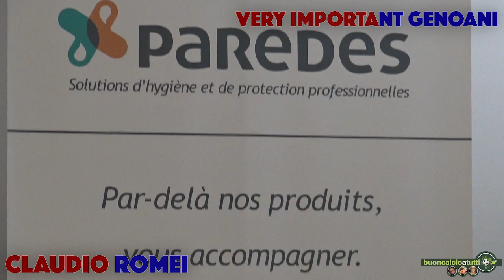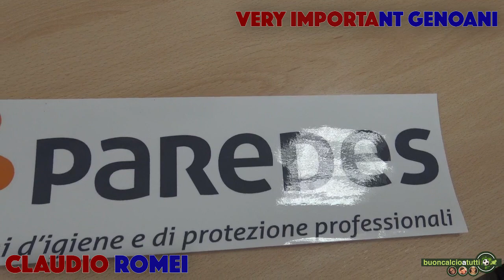VIG #20: Claudio Romei e quel nonno che ospitava a mangiare Fosco Becattini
"Sono genoano perché lo sono nato. La storia di tutti i Genoani. E mio nonno, nell'immediato dopoguerra, ospitava i giocatori del Genoa per dar loro da mangiare. Becattini in primis"